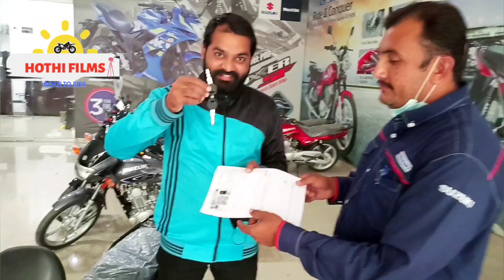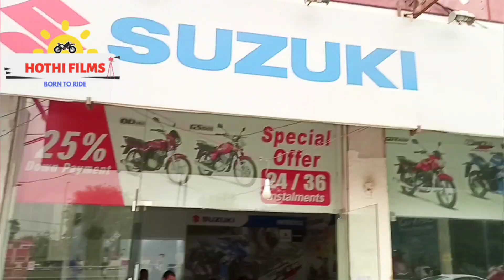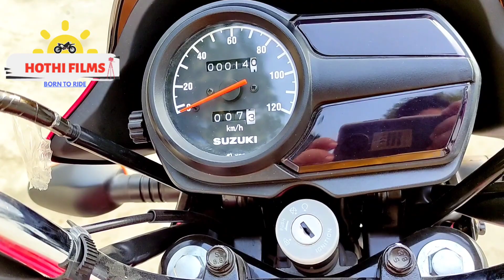Suzuki GD 110s New Model 2022 Received My Suzuki My Story Winner HOTHI FILMS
I'm Haider Ali Hothi "MY SUZUKI MY STORY SEASON 2 WINNER" moto traveler exploring Pakistan on my Suzuki GS 150 SE.